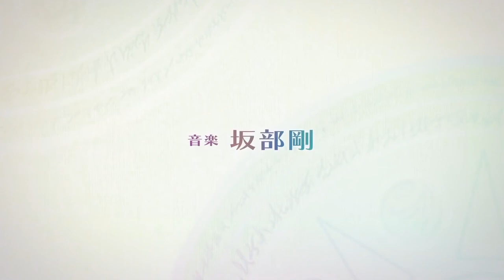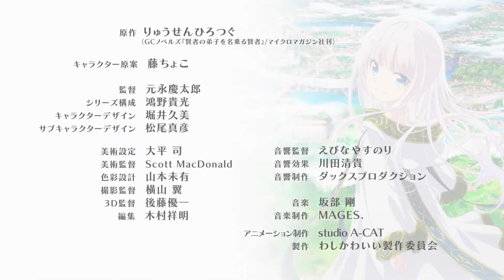She Professed Herself As Pupil Of The Wiseman -Official Trailer 3 (January 2022) |Gogeto Plays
Description
Kenja no Deshi wo Nanoru / Official Trailer 3 |GogetoPlays|
TV animation "She Professed Herself Pupil of the Wiseman" will start broadcasting in January 2022!

A veteran sage turns into a beautiful girl !?
"I'm cute" beautiful girl reincarnation adventure fantasy, brilliant opening!

[STAFF]
Original: Ryusen Hirotsugu
(GC Novels "Sage who claims to be a disciple of the sage" / published by Micro Magazine)
Character draft: Fuzichoco

Director: Keitarou Motonaga
Series composition: Takamitsu Kono
Character design: Kumi Horii

Art setting: Tsukasa Ohira
Art Director: Scott MacDonald
Color design: Not yet owned by Yamamoto
Cinematographer: Tsubasa Yokoyama
3D Director: Yuichi Goto
Edited by: Yoshiaki Kimura

Sound Director: Yasunori Ebina
Sound effects: Kiyotaka Kawada
Sound production: Dax Productions

Music production: MAGES.

Animation production: studio A-CAT
Production: I cute production committee

[CAST]
Mira: Nichika Omori
Solomon: Ayumu Murase
Luminaria: Minami Hinata

● TV anime "Sage who claims to be a disciple of the sage" Official Twitter